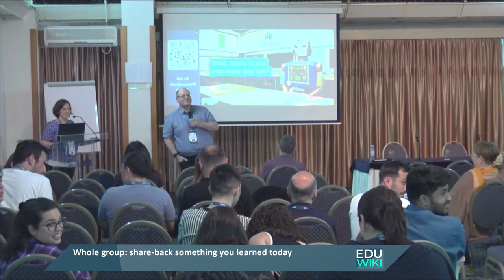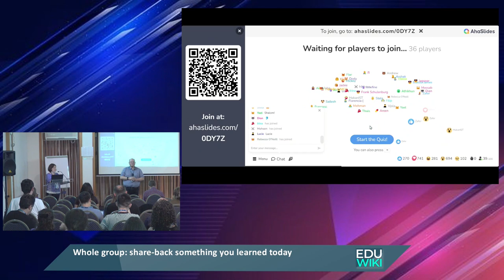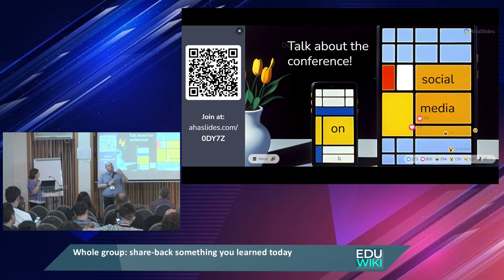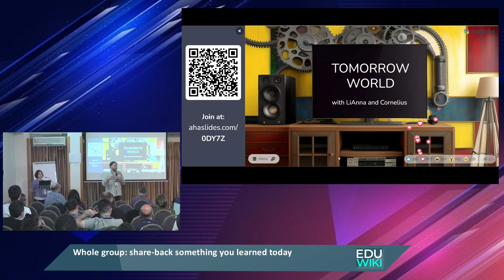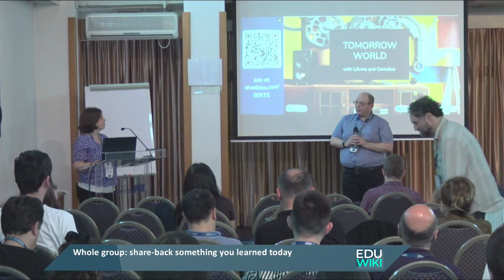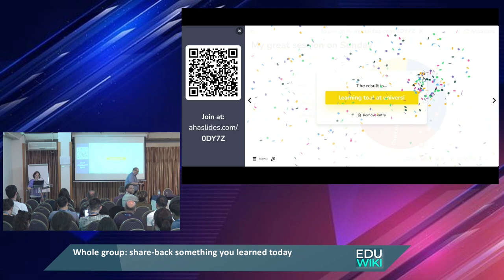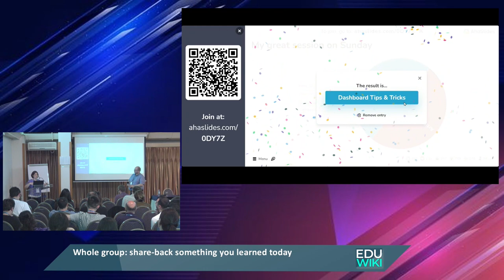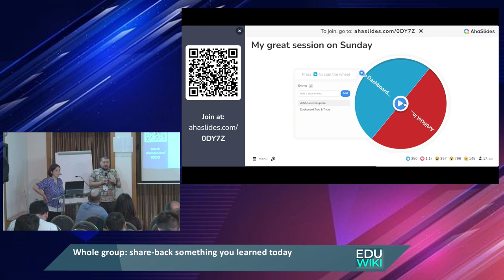EduWiki 2023 Day 2 Wrap up